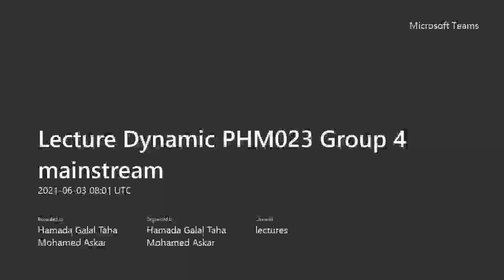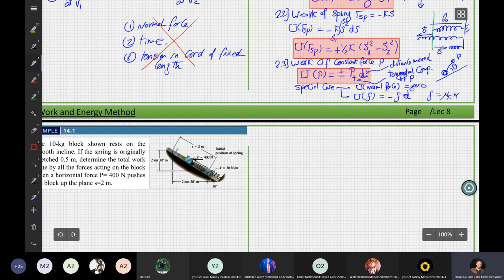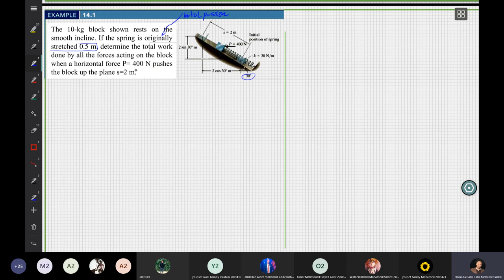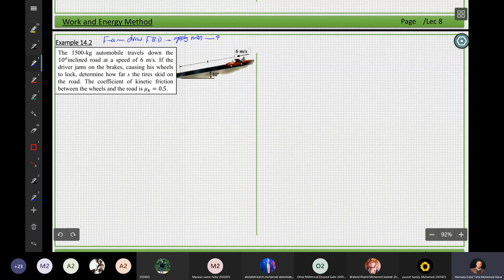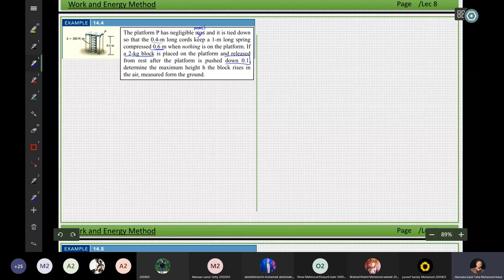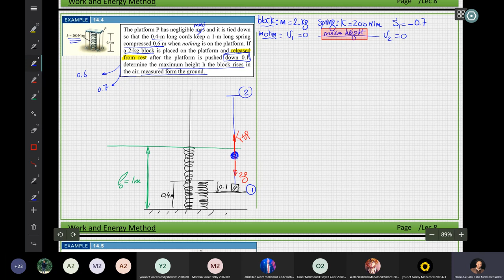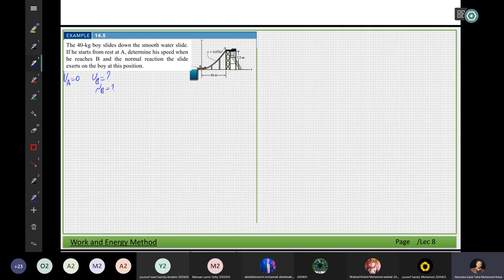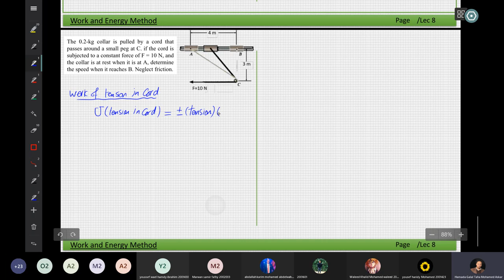Lecture 08 - Dynamics - Dr. Hamada Galal